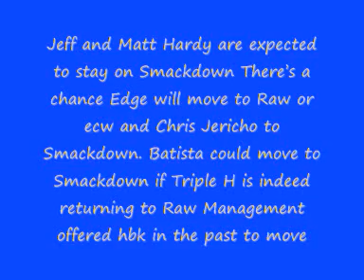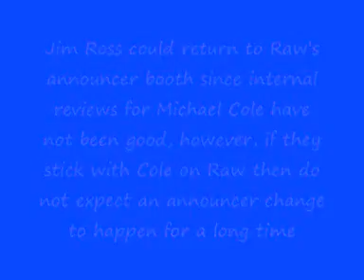wwe 2009 draft report fro the wwe creative team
this is not a prediction it is a report from the wwe creative team